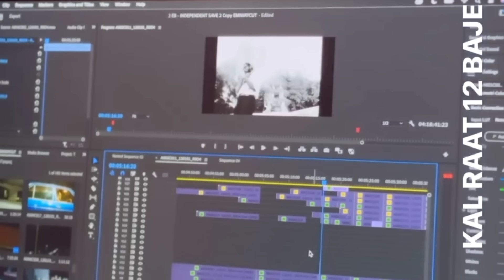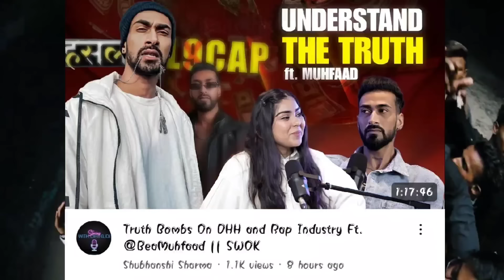INDEPENDENT - EMIWAY BANTAI DISS FOR KING | MUHFAAD REPLY EMIWAY, RAFTAAR & | FULL SONG INDEPENDENT